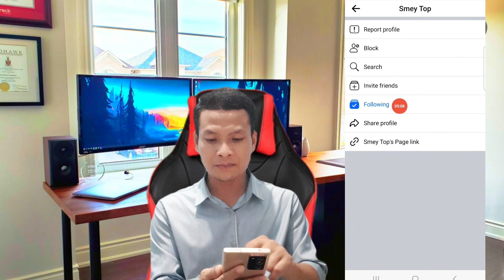របៀបធ្វើឲ្យ Page ឆាប់គ្រប់គោលការណ៍ តិចនិចថ្មី